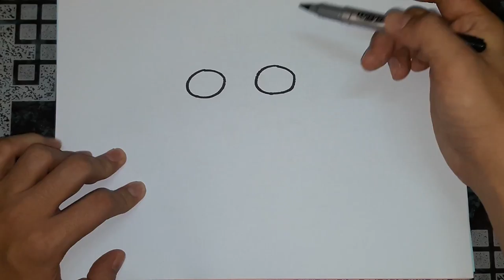ART LESSON 152: HOW TO DRAW CARTOON Baby STEP BY STEP - FOR BEGINNERS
ART LESSON 152: HOW TO DRAW CARTOON Baby STEP BY STEP - FOR BEGINNERS EASY AND COOL, ALL YOU NEED TO DRAWING IS BLACK PEN AND WHITE PAGEPER, NOW LET'S GET IT STARTED !!!